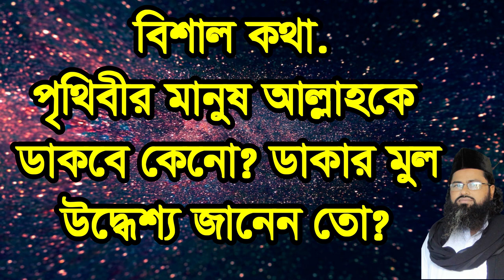মানুষ আল্লাহকে ডাকার মুল উদ্ধেশ্য কি ,manos allahke dakar mol oddesso ki janen t